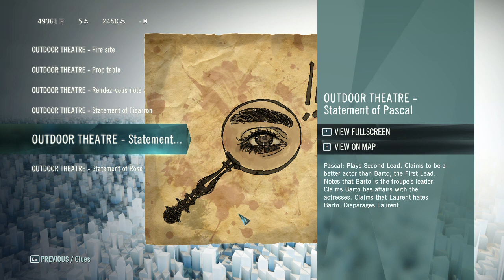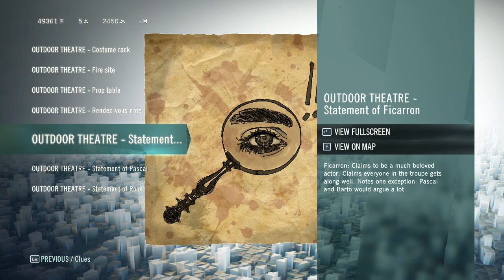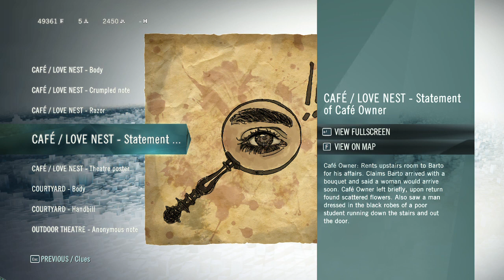Revolutionary Adventures in Assassin's Creed Unity Part 28 | 2024 Intense PC Gameplay Walkthrough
Step into the chaos of the French Revolution with Assassin's Creed Unity on PC in 2024! Join me, Sazzad, as I navigate the stunning streets of Paris, engage in thrilling parkour, and take down enemies with precision. This gameplay walkthrough highlights the intense action, intricate stealth mechanics, and the beautiful open-world design that Assassin's Creed Unity is known for.